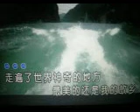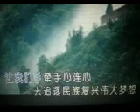中国老乡【WB】（甫人---刘华） 2022 5 25